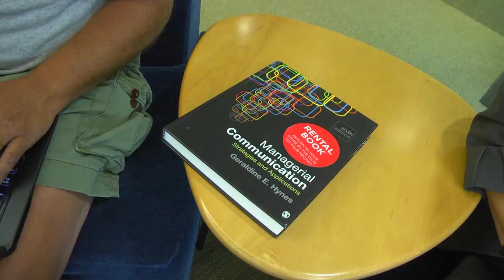Husson University and UNUM